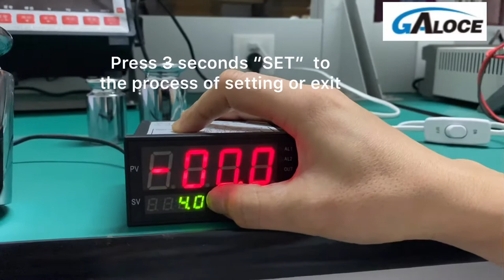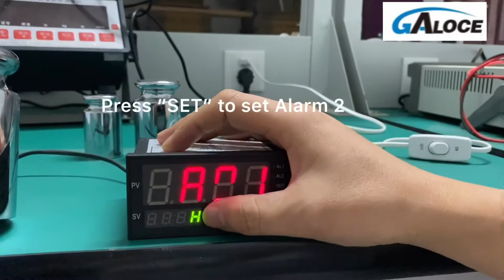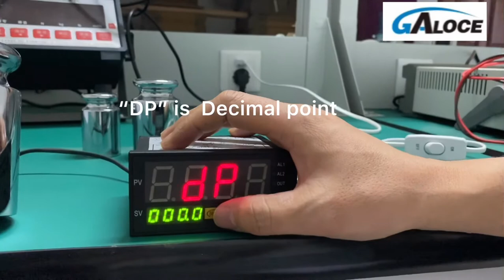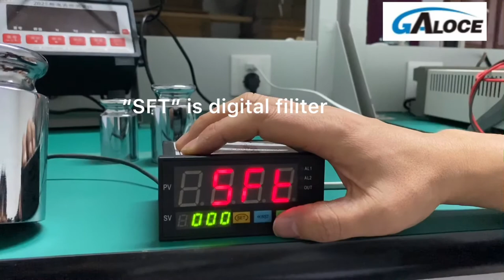weight scales controller